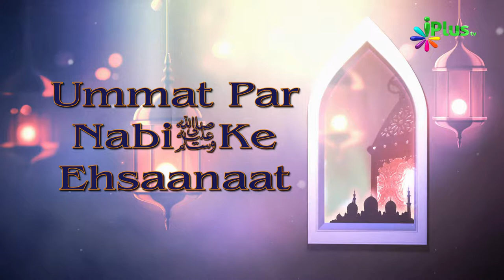Ba Akhlaq Logon Ki Ahmiyat Wa Fazilat - Ummat Par Nabi saw Ke Ehsaanaat Ep 20 By Shaikh Abdut Tawwab